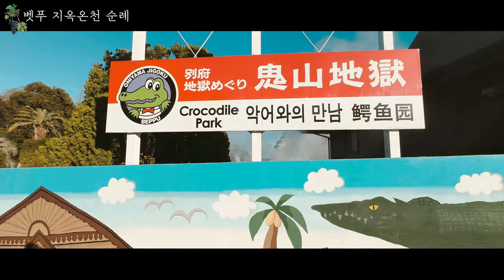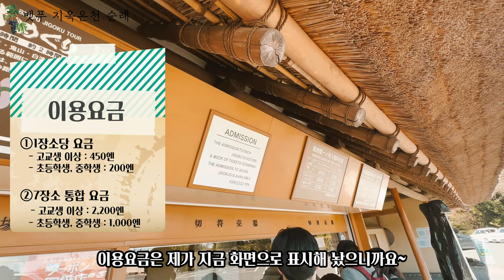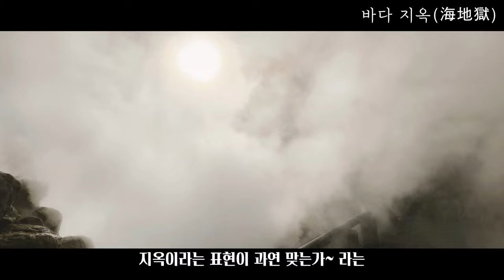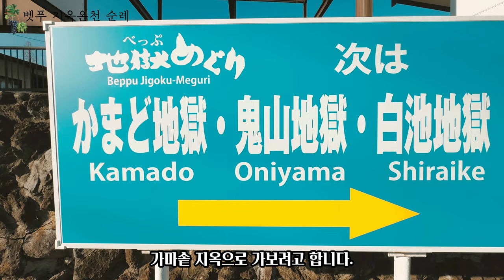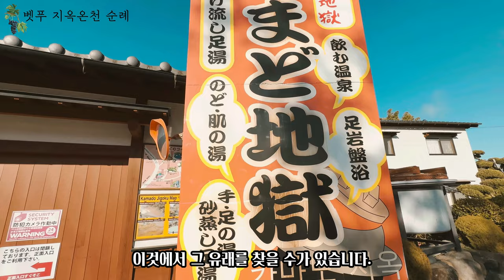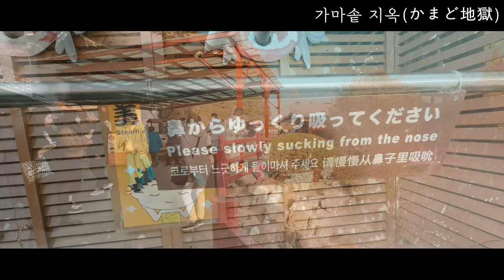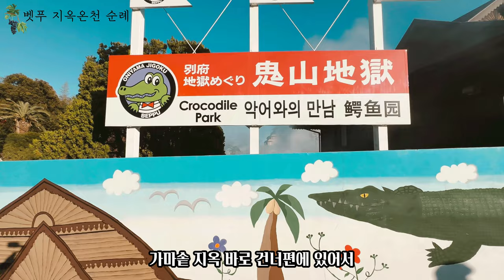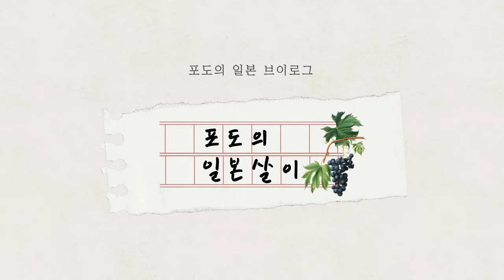🇯🇵♨일본 벳푸(벳부) 지옥 온천 순례 함께 구경해요 / 일본 관광지 소개 / 일본 현지 거주 한국인 일상 / 4K 화질 시청 권장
♨오늘은 일본 벳푸(벳부)에 지옥 온천 순례 영상을 공유드릴게요~

♨일본 벳푸(벳부) 지옥 온천 순례 정보 :
①위치 : 559-1 Kannawa, Beppu, Oita 874-0000
②영업시간 : 08:00~17:00(평일, 주말 동일)
Video edited by Movavi
일본벳푸(벳부)지옥온천순례 일본벳푸(벳부)온천여행